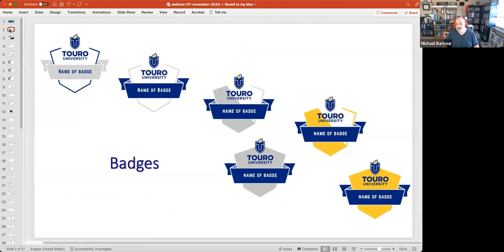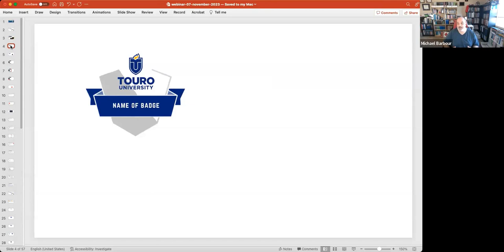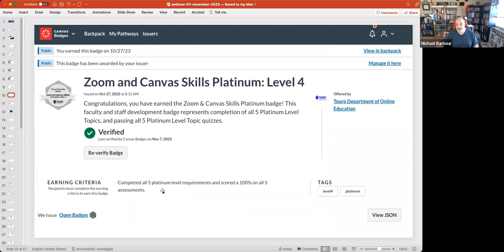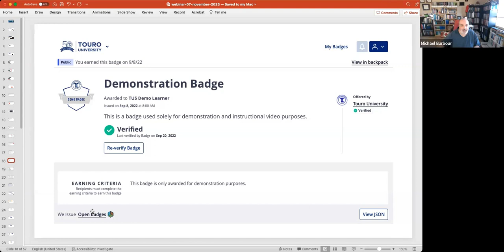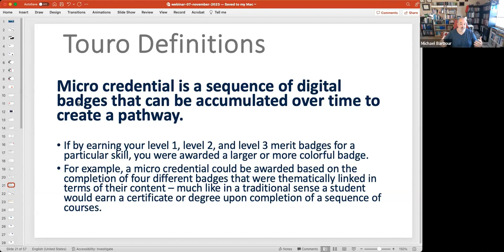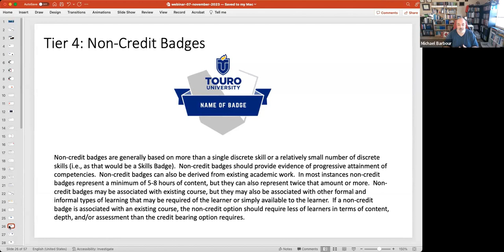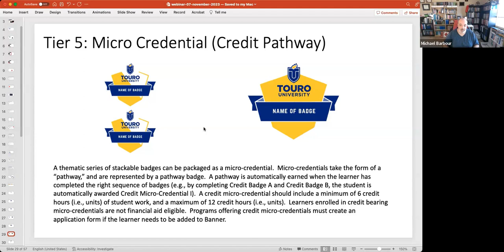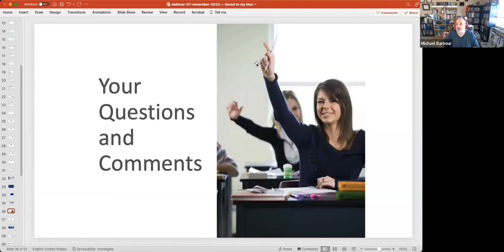Micro-Credentials@Touro: What JSON Got To Do With It? Making Sense of Badges and Micro-Credentials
What JSON Got To Do With It? Making Sense of Badges and Micro-Credentials

Center for Excellence in Teaching and Learning (CETL) Webinar

November 7, 2023 / 12:00PM – 1:00PM ET

Description: The concept of digital badges and micro-credentialing has gained considerable traction in higher education and workplace settings in recent years. Just over two years ago we began the Micro-Credentials@Touro initiative to explore how Touro University might take advantage of these learning opportunities. We invite you to join us as we examine some of the initial badging and micro-credential programs, as well as how you can get involved in the formal offerings or through informal gamification of your own courses using badges.

Presenter: Michael Barbour, Ph.D., is the Coordinator of the Micro-Credentials@Touro initiative, as well as a Director of Faculty Development and Professor of Instructional Design for the College of Education and Health Sciences at Touro University California.  Over the past two plus years, Michael has been responsible for the development this Touro initiative – having established guidelines and procedures that allow faculty and staff to create their own formal badge-based learning opportunities for new and existing students. Michael has also been active throughout the system in highlighting ways that faculty can use badges informally to help gamify their courses.